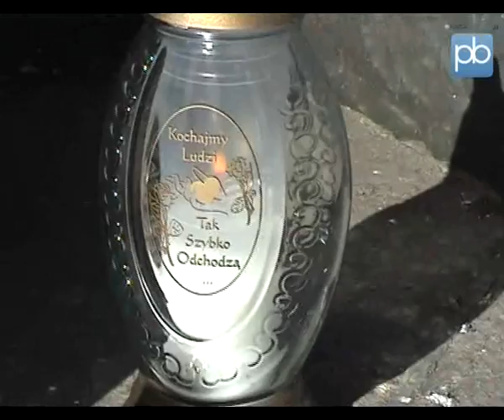10 kwietnia 2011 -Stary Rynek o godzinie 9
10 kwietnia 2011